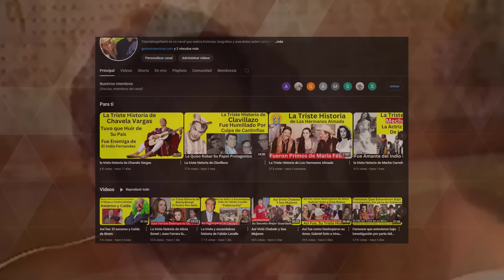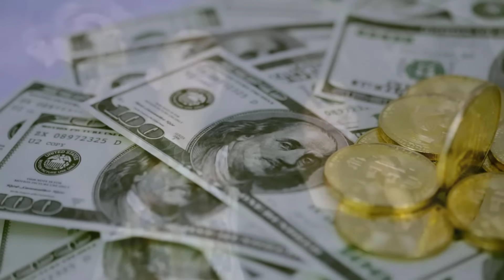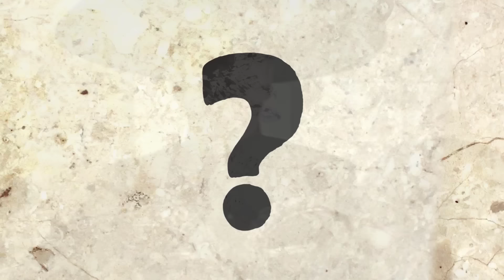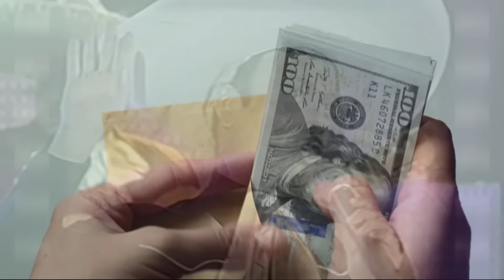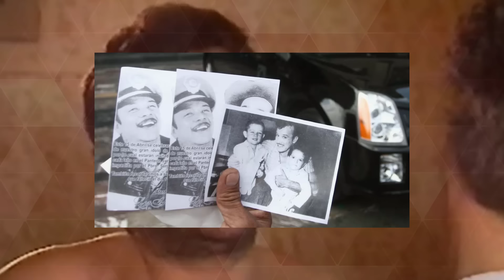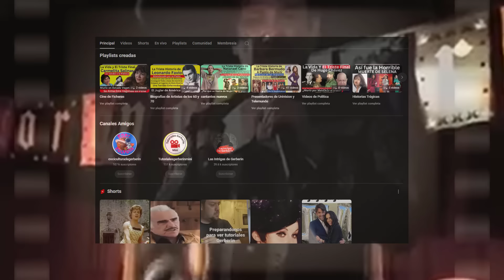La muy trágica historia de Pedro Infante Jr | Terminó Viviendo en la Calle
La Triste Historia de Pedro Infante Jr.